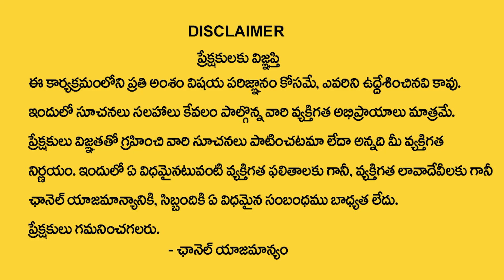Dont do these thing in your home || ఇంట్లో ఇలా మేకులు కొడితే లక్ష్మి నిలవదు || Chandraja Vadapalli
Watch